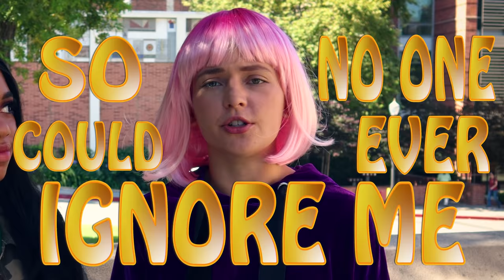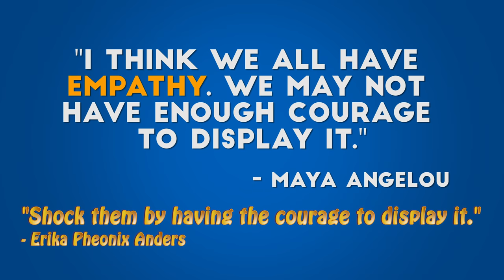Lying Challenge | Vlog Assignments, Episode 3 | Guilty Party: History of Lying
The Liars' Club has paired off this week to see how much they can guess about one another's secrets. How well can they lie? How difficult is it to keep their secrets, secret? With this many eyes on them, who will be the first to slip up?

0:12 - Twins and Alvaro
2:32 - Harper and Dan
9:33 - Erika and Naia
13:28 - Cat and Wilson